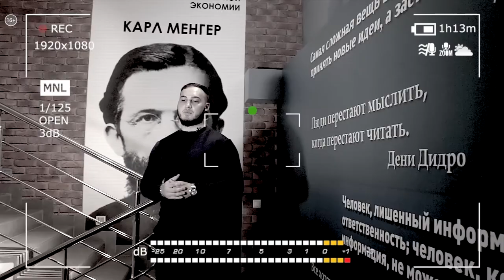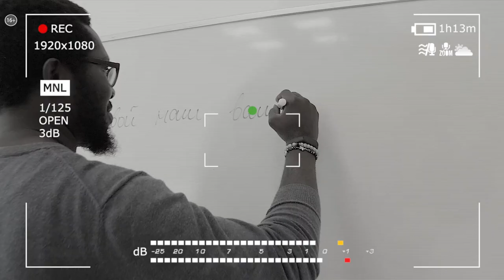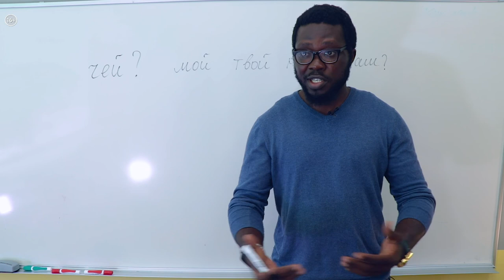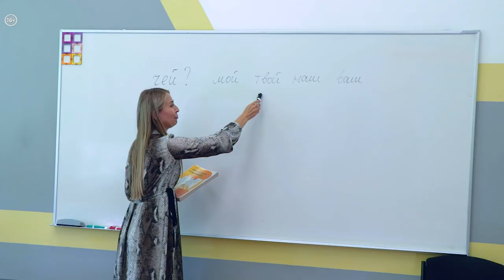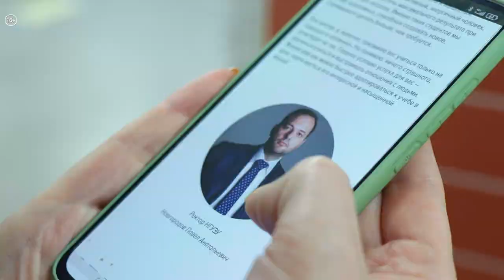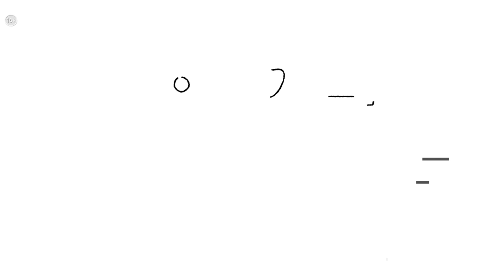НГУЭУ: как превратить студента в бизнесмена? | Уникальный ресурс №115_от 14.07.2021 РБК Новосибирск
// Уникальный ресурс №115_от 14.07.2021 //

Идеи биохакинга, лайфхаки для туротрасли и checkup организма — это короткий перечень того, чем живут сегодня студенты университета экономики и управления. Как правильно устроить проекту студента краш-тест и тем самым подготовить его к рыночной реальности? Как развить его человеческий капитал и научить искусству коммуникации, чтобы его бизнес был подан в правильном свете и сию секунду привлек инвестиции? —  РБК отправился за ответами в НГУЭУ.